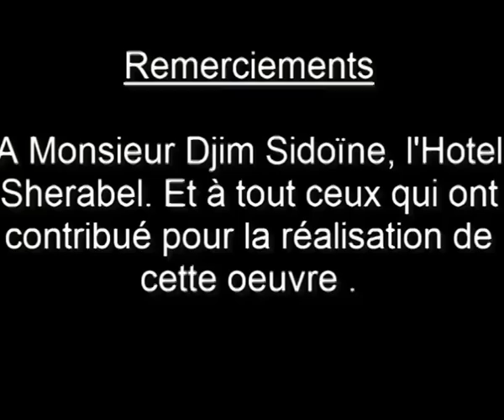c'est pour toi nye wayd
Nous les avons vu, ils sont trois. le tout premier collectif tchadien de rnb_zouk_rap-dallah et j'en passe . Ils nous ont longtemps bercé par leur rythme, les voilà aujourd'hui avec leur tout premier clips C'EST POUR TOI. A l'occasion de la Journée  Internationale de la Femme, le trio dédie ce clips à toutes les femmes africaines et en particulier à la femme Tchadienne, celle qui contre vent et marrées lutte pour l'avenir de son enfant. Femme Tchadienne, nous te dedions ce clips " @NYE-WAD